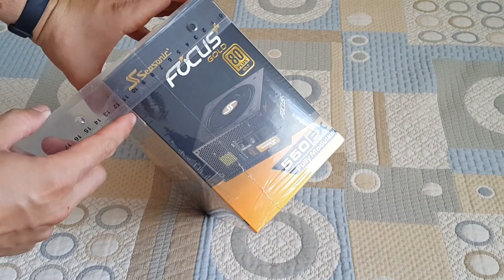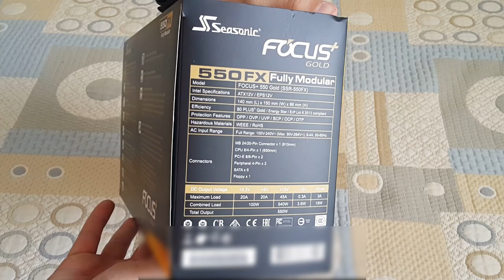Seasonic FOCUS PLUS 550 Gold - Unboxing, Installing & Test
Unboxing, Installing & Test of one of the best PSU on the market - Seasonic FOCUS PLUS 550 Gold (SSR-550FX)

Разопаковане, монтиране и тест на едно от най-качествените PC захранвания на пазара - Seasonic FOCUS PLUS 550 Gold (SSR-550FX)